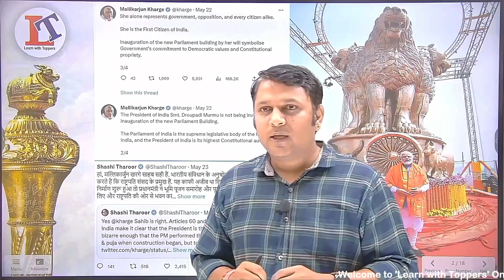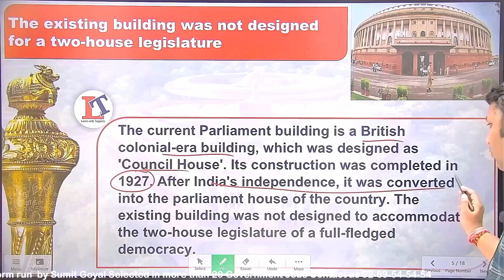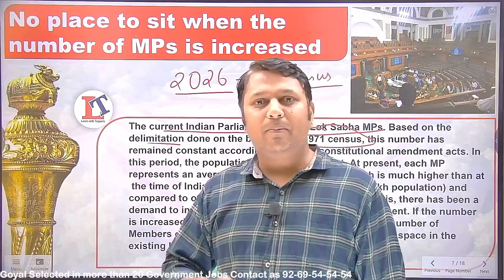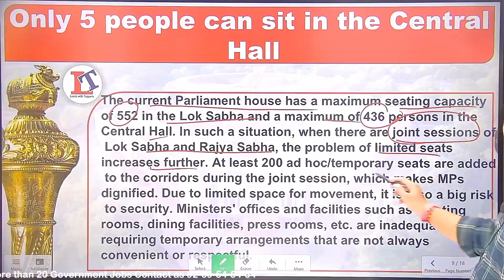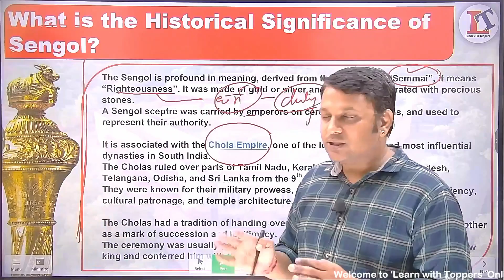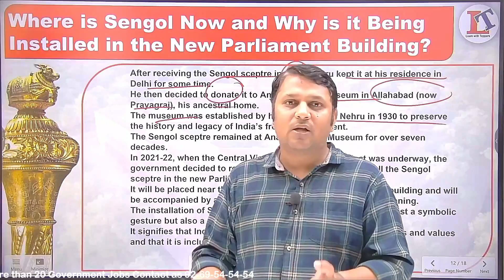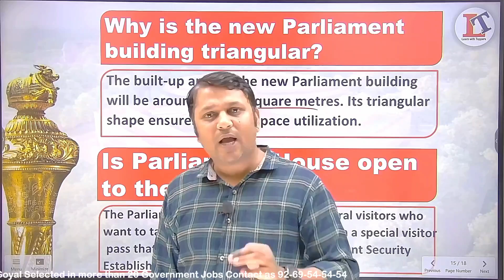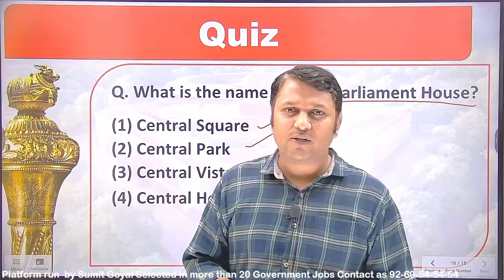Is India's New Parliament Building a Necessary Investment or a Waste of Money?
In this video, we'll be discussing India's New Parliament Building a Necessary Investment or a Waste of Money? We'll be discussing the pros and cons of the project and whether or not it's a good idea.
इस वीडियो में, हम चर्चा करेंगे भारत की नई संसद का निर्माण एक आवश्यक निवेश या पैसे की बर्बादी? हम परियोजना के पेशेवरों और विपक्षों पर चर्चा करेंगे और यह एक अच्छा विचार है या नहीं। हमें बताएं कि आप नीचे दी गई टिप्पणियों में क्या सोचते हैं!

Organization code - ksmut